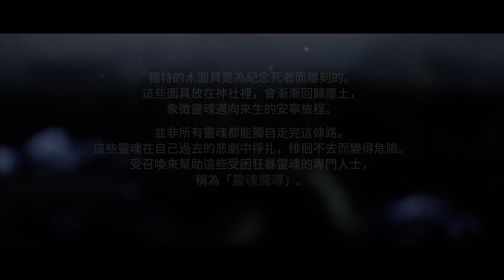《奇納：靈魂之橋》 [繁中] Kena - Bridge of Spirits 《柯娜：精神之桥》#1{序章,Prologue}【糖吵栗子】◦PS5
😀*Genre(類型): 動作, 冒險, 探索, 女主角.
*特色或關鍵字: 腐靈, 小精靈, 解救靈魂, 擊敗並恢復腐化的敵人與環境.

#1{序章,Prologue}
PS5